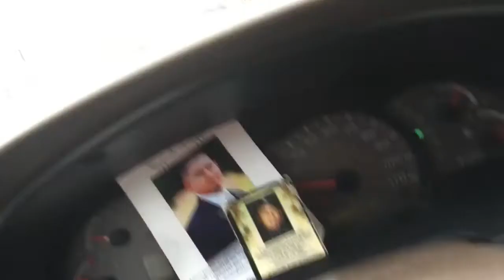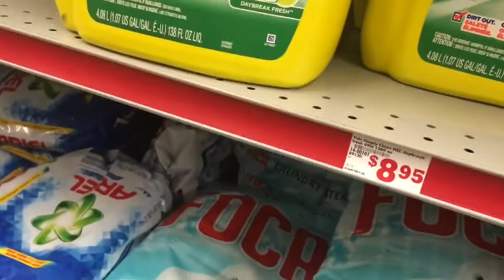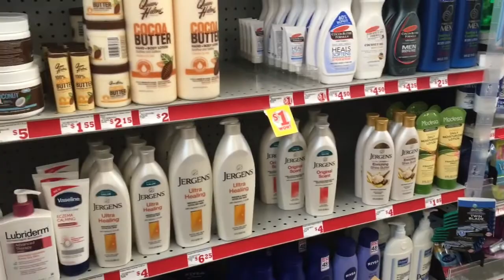siento que las aburro/ en la tienda con el bonbon